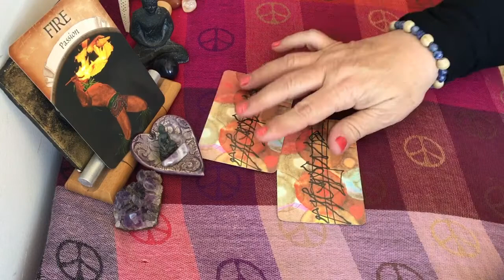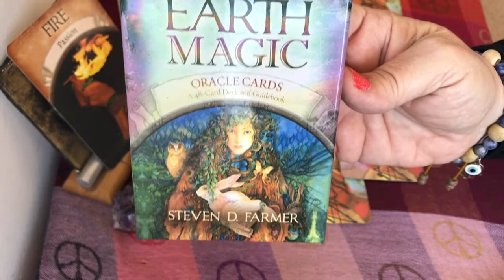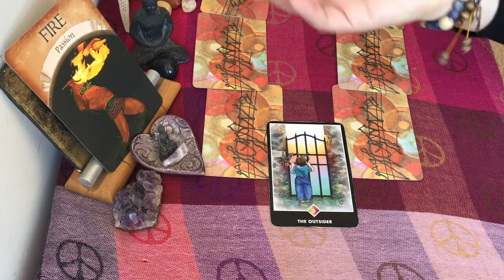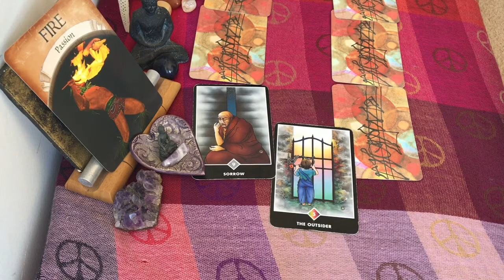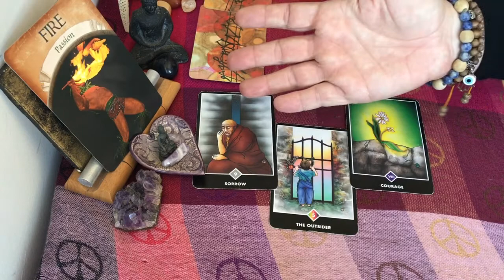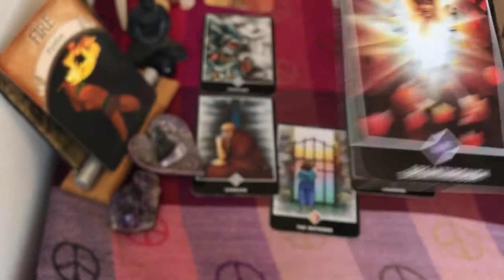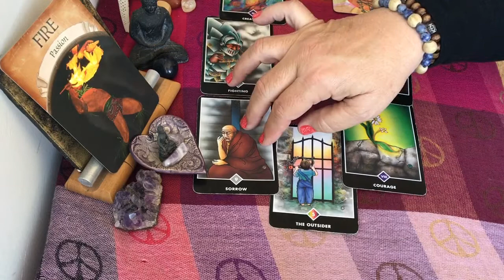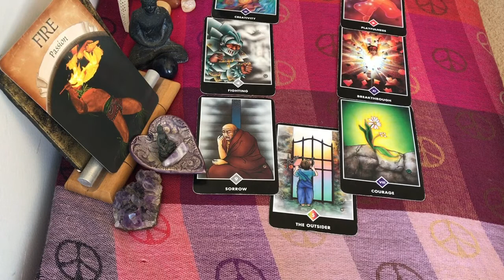ARIES mid-October 2017 Tarot: "FIRE--Passion" What drives you, Aries?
Decks used: Earth Magic (oracle) and Zen Tarot